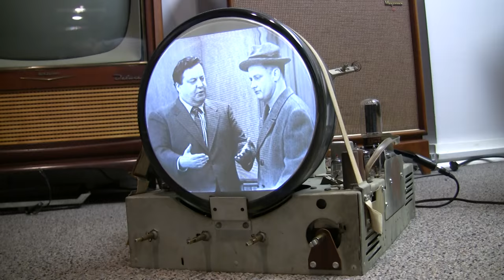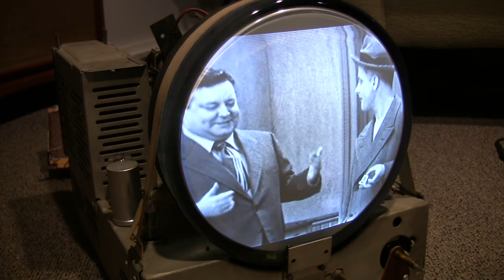A quick look inside a Vintage 1949 Admiral TV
A quick look inside a vintage Admiral "Tube" TV set.